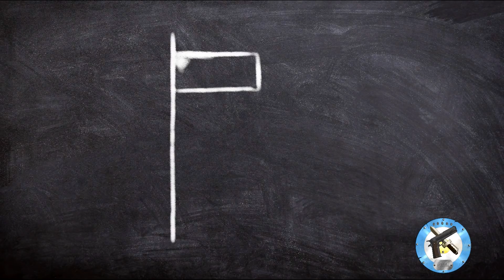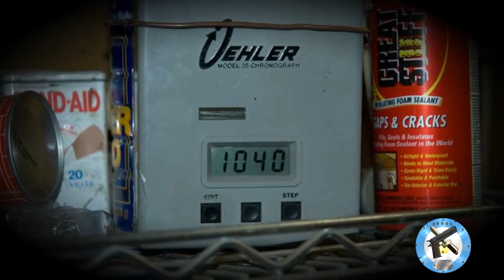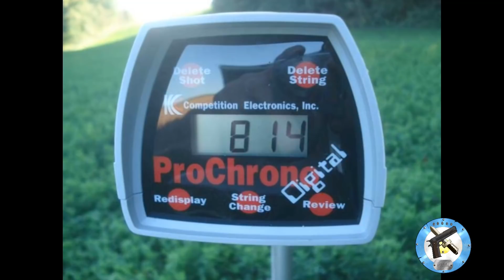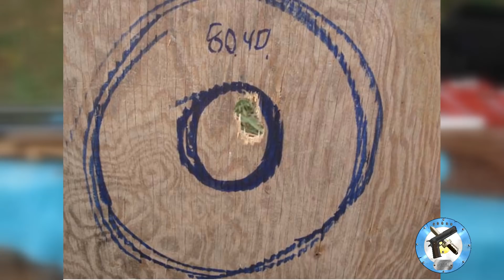El Inventor de Rifles de Aire mas talentoso del mundo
los rifles de aire comprimido mas lujosos fueron creados por un brillante inventor en su pequeño taller ubicado en Estados Unidos en la década de los 90, aun hoy estas armas de aire son consideradas como las mejores que se hicieron de forma artesanal.